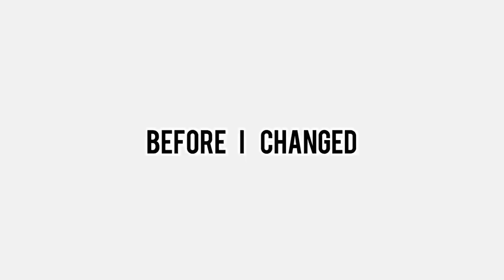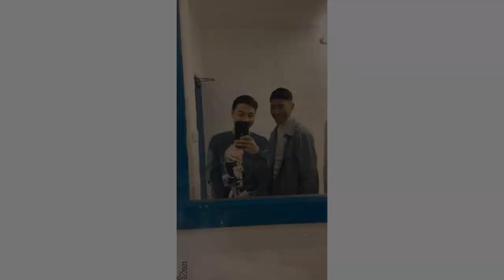21st Birthday Vlog || Jeevan Tamang || Sundown by Karma Ktm || Nepal (Kathmandu) Streets and View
Musician: @iksonmusic